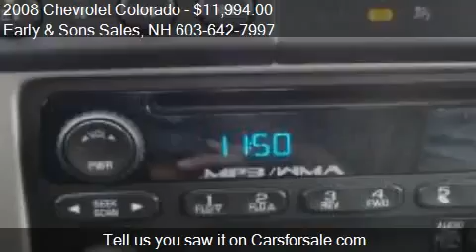Gorgeous Ride Must Sell US CA Promo